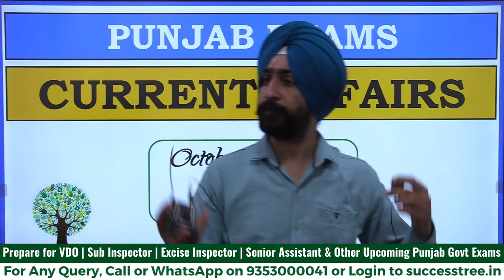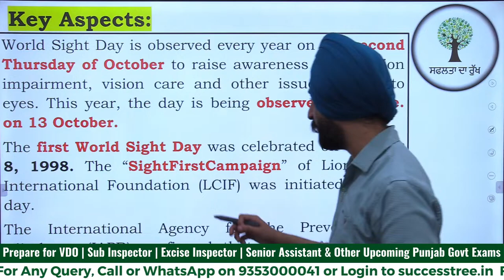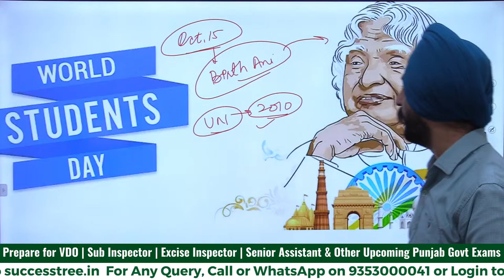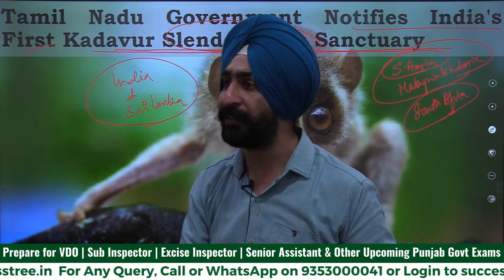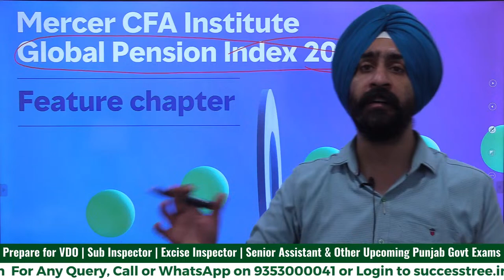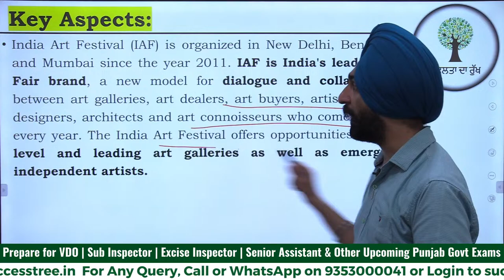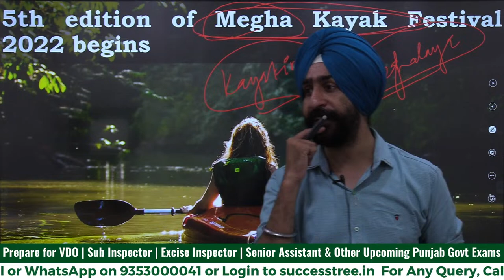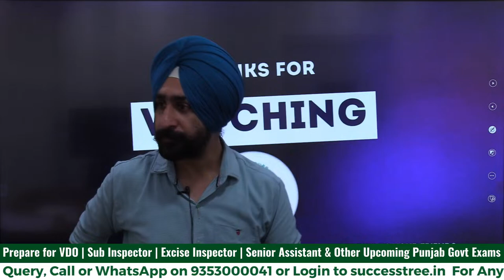Punjab Govt Exam | Daily Current Affairs | Daily Analysis | 18th October 2022 | By - Jaskaran Sir